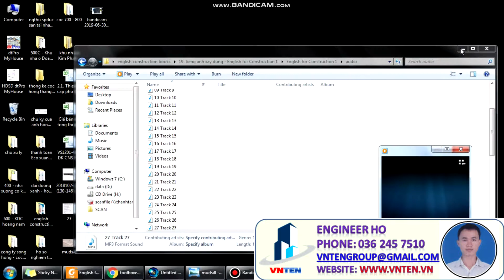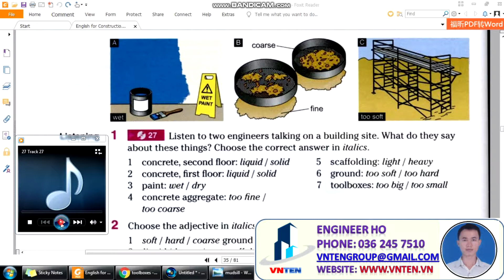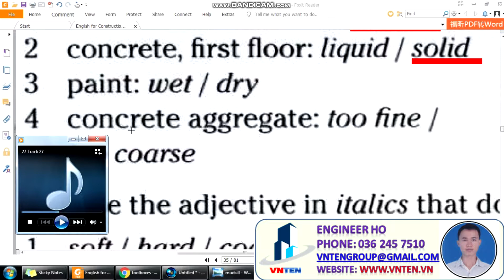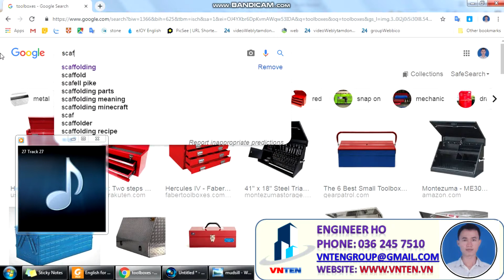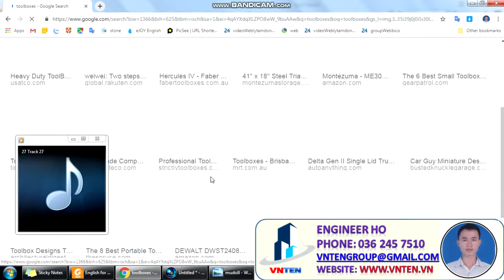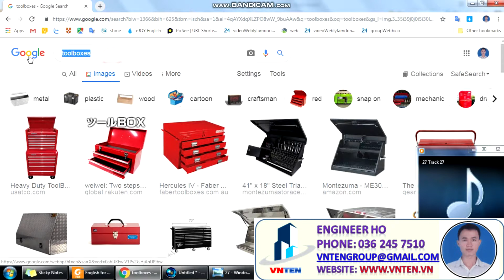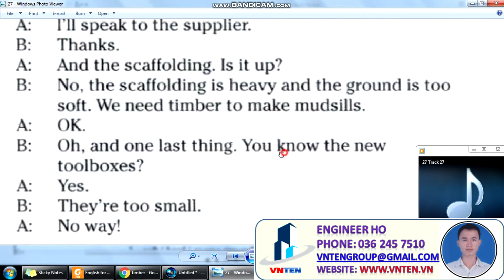Problems on Site | Các vấn đề công trường | Construction English | Học Tiếng Anh Xây Dựng | Vnten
Unit 8 : Problems on Site
Bài 8: Các vấn đề trên công trường
Learn Construction English
Học Tiếng Anh Xây Dựng
(Website đấu thầu xây dựng đầu tiên ứng dụng công nghệ số 4.0)

Phone/Điện thoại: 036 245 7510
Address/ Địa chỉ: Province of Dong Nai, Country of Vietnam
Kênh Vnten Engineer Ho là kênh của Kỹ Sư Khánh, là thành viên của nhóm Vnten chuyên Tư vấn thiết kế xây dựng nhà dân dụng, nhà phố, biệt thự. Cung cấp các video học tiếng anh chuyên ngành xây dựng
Vnten Engineer Ho channel is the channel of Engineer Khanh, a member of Vnten group, specializing in design consultancy for construction of residential houses, townhouses and villas. Provide building English language learning videos